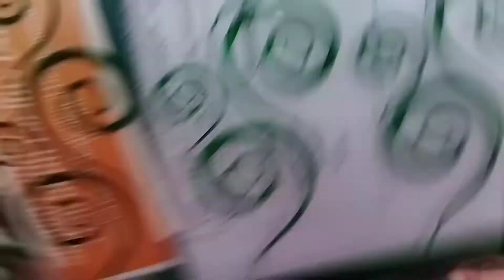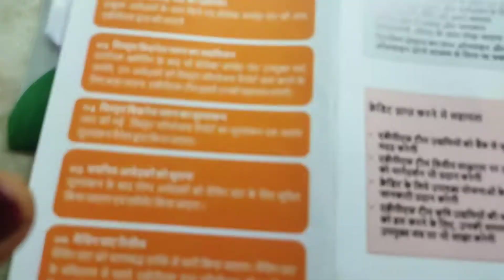हिमाचल प्रदेश बागवानी विकास परियोजना Farmers on ABPF Meeting Solan.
Farmar meeting at solan H P